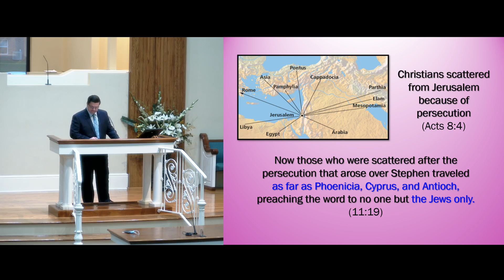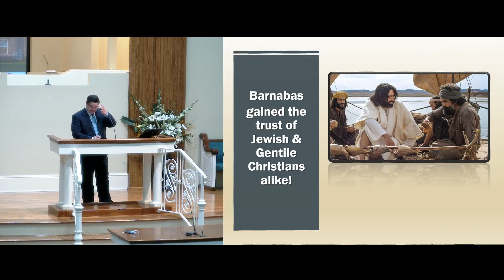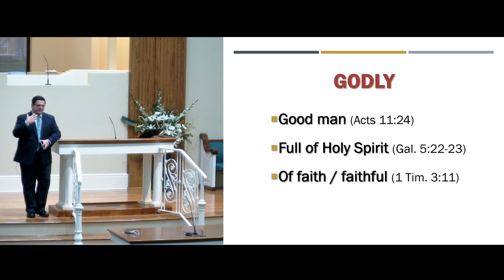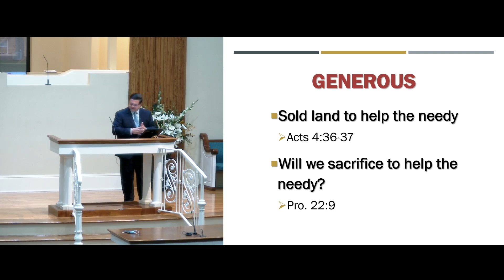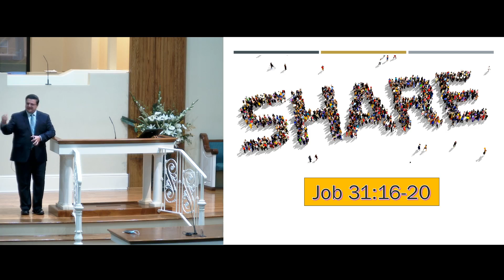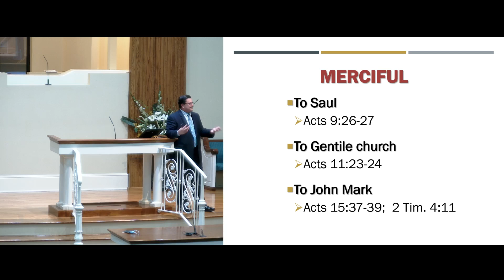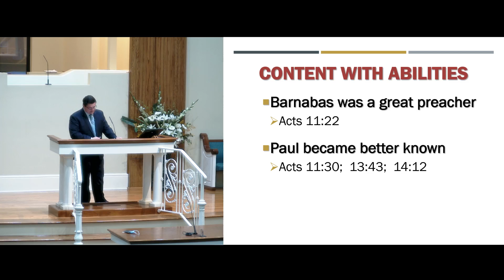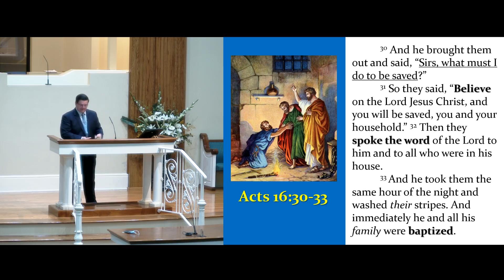An Ideal Christian